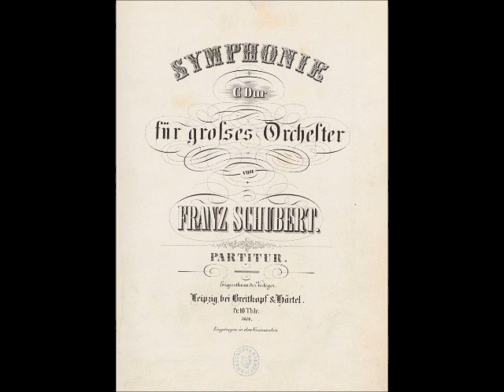Schubert: Symphony No. 9, D. 944 / Sargent (3/4)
"...how correct, how prudent in judgement Schubert's genius reveals itself! As if conscious of his own more modest powers, he avoids imitating the grotesque forms, the bold proportions which we find in Beethoven's later works; he gives us a creation of the most graceful form possible, yet full of novel intricacies; he never strays far from the central point and always returns to it. Those who closely study this symphony must receive the same impression. At first, we feel a little embarrassed by the brilliancy and novelty of the instrumentation, the length and breadth of form, the charming variety of vital feeling, the entirely new world that opens before us--just as the first glimpse of anything to which we are unaccustomed confuses us; but a delightful feeling remains, as though we had been listening to a fleeting tale of fairies and enchantment." --Schumann, trans. Rosenfeld

III. Scherzo (Allegro vivace). London Symphony Orchestra, conducted by Sir Malcolm Sargent. Recorded 1946 in Kingsway Hall, London, UK